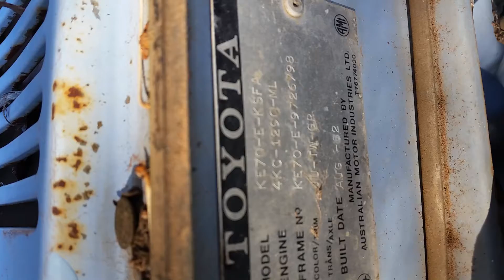Toyota Corolla on ebay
We have a great find today! This great little car, good restoration project! Located near Leeton NSW Australia